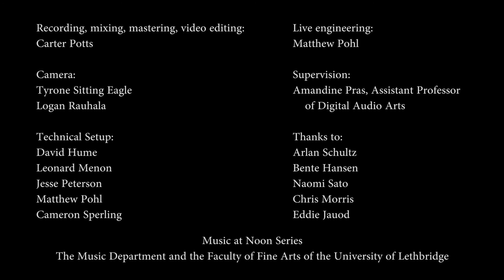Luciane Cardassi plays Curva ao Infinito (2012) by Edson Zampronha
Curva ao Infinito (2012) for piano and electroacoustic sounds by Edson Zampronha.  Luciane Cardassi, piano.  October 1, 2019. Music at Noon Series. The Music Department and the Faculty of Fine Arts of the University of Lethbridge. (big shout to Amandine Pras and Carter Potts - for complete credits see the end of the video).